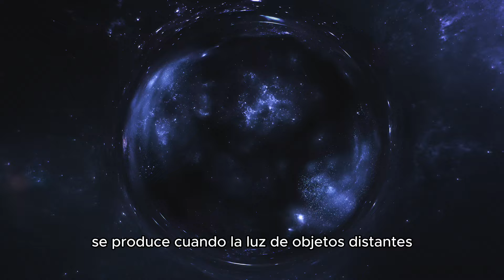10 Datos Sorprendentes Sobre el Universo que No Conocías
un viaje fascinante a través del cosmos con nuestro nuevo video "10 Datos Sorprendentes Sobre el Universo que No Conocías"! En este emocionante video, exploraremos algunos de los misterios más intrigantes y asombrosos del universo, desde la expansión del espacio hasta la posibilidad de vida en otros planetas.

Descubre cómo el universo está en constante expansión, cómo los agujeros negros emiten radiación misteriosa, y por qué las estrellas pueden explotar en supernovas espectaculares. Aprende sobre la lente gravitacional, la existencia de planetas que orbitan dos soles, y la fascinante historia de nuestro propio sistema solar

🎨 Algunas animaciones sorprendentes realizadas por equipo de en Zona Interesante.
🎶 Banda Sonora de Inspiración: Cada episodio está acompañado por la cautivadora música de y Youtube Creator Music.  Sumérgete en melodías envolventes mientras exploramos temas intrigantes.

🎙️ Descubre el Podcast: También te invito a sintonizar nuestro podcast en plataformas como Spotify. ¡Déjanos saber tus pensamientos y opiniones dejando una reseña positiva!

📸 Materiales de archivo Auténticos: Utilizamos materiales de archivo de fuentes confiables como para brindarte experiencias auténticas.

🔗 Explora más en Nuestra Zona: Para acceder a una variedad de videos y artículos intrigantes @zonainteresante